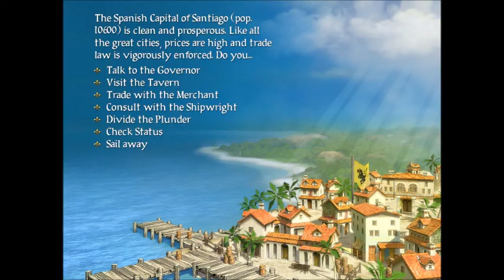Let's Play Sid Meier's Pirates! - Folge 27) Etwas Glück muss auch mal sein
Willkommen bei Folge 27. Also spätestens ab dieser Folge bestehe ich darauf, dass niemand mehr meinen Orientierungssinn in Frage stellt xDDD

Artist: 8HopesBeats
Titel: Dark Universe

lg